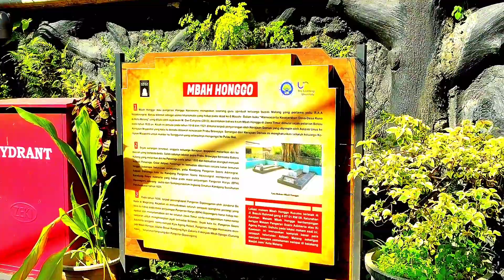Khas Kampung zman doeloe Malang Heritage